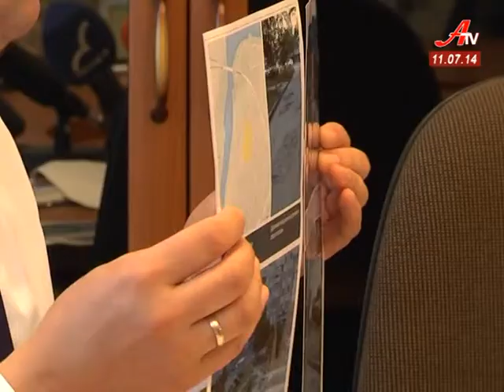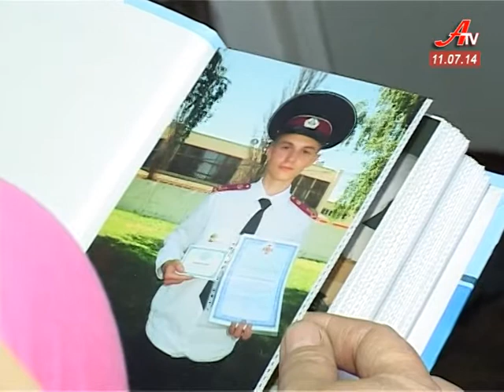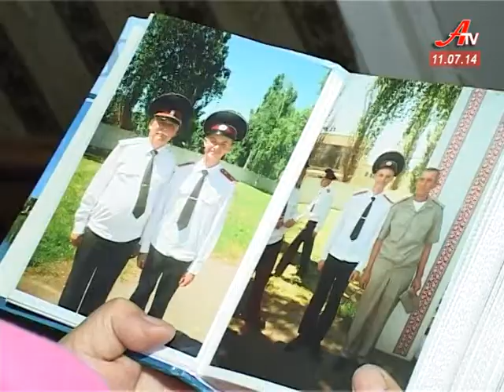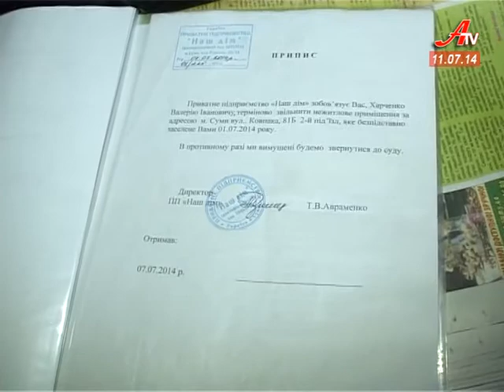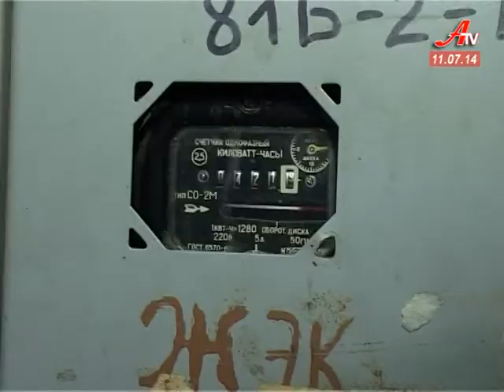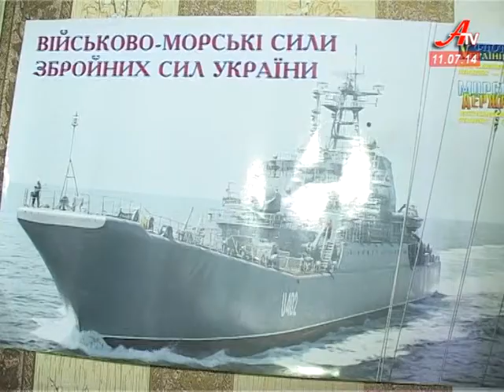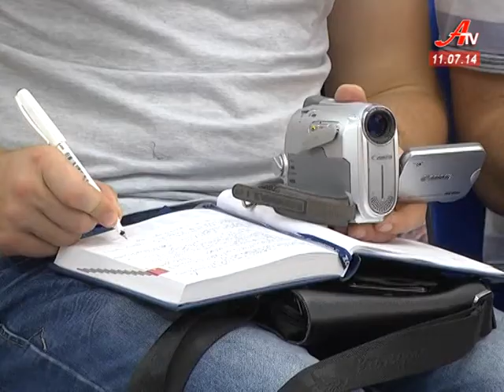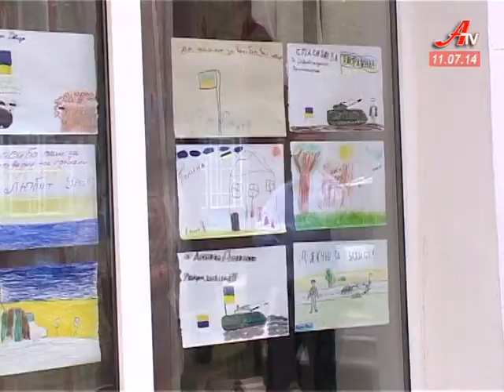Новини за 11 07 2014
- Місяць на посаді. Мер Сум розповів про перші кроки своєї команди.
 - Сумський ЖЕК продовжує війну проти родини Харченків. Людей вже лишили без світла та води.
 - Вперше на Сумщині управління юстиції створює громадську раду.